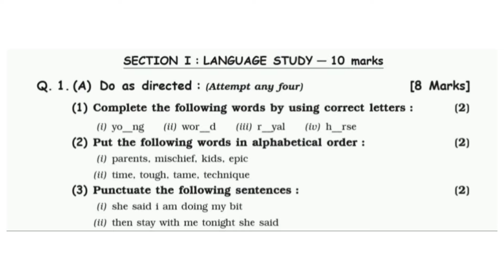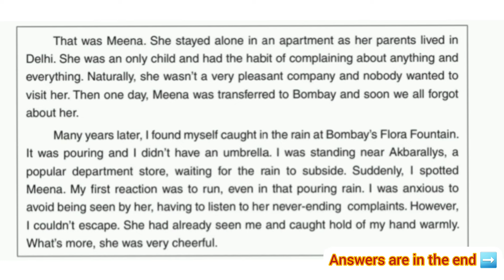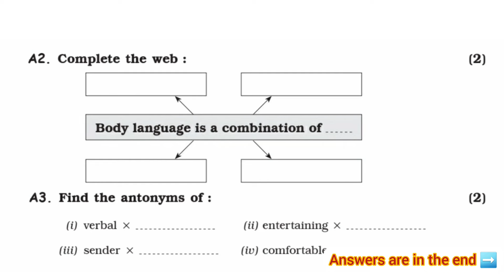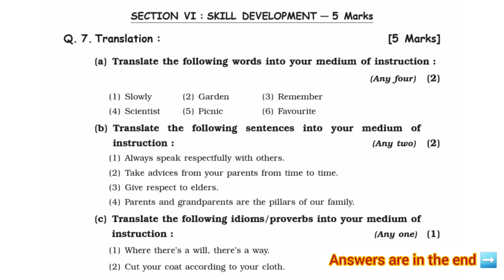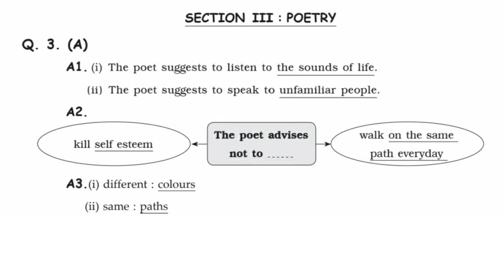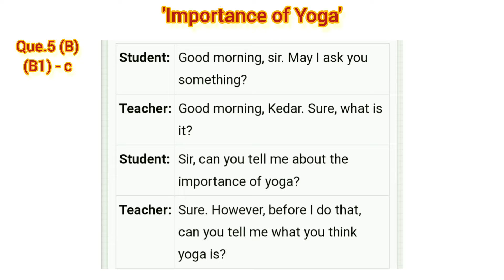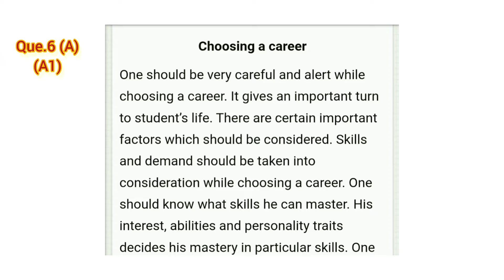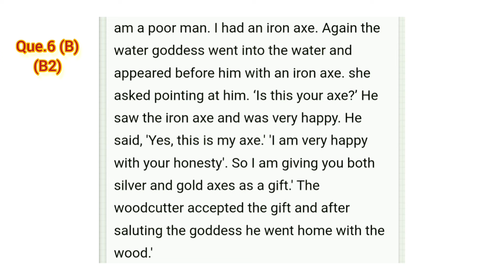✅ 10th English Board Paper 2024🔥10th English Important Questions Board Exam 2024 Maharashtra Board!!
✅ 10th English Board Paper 2024🔥10th English